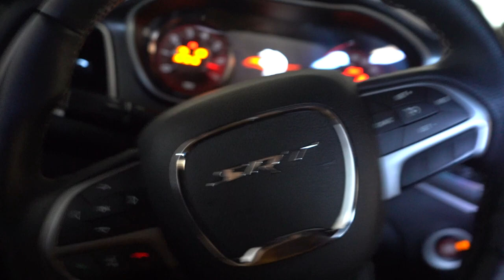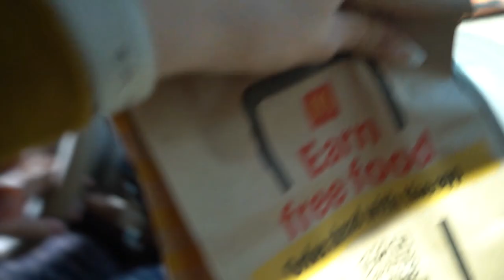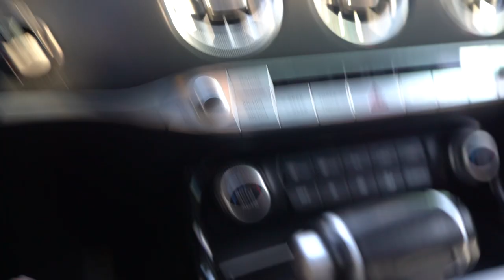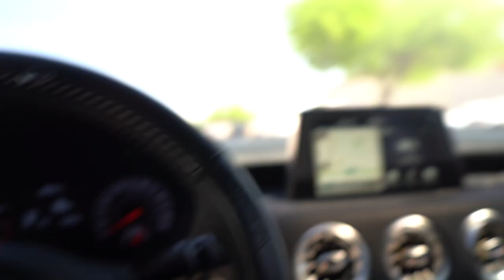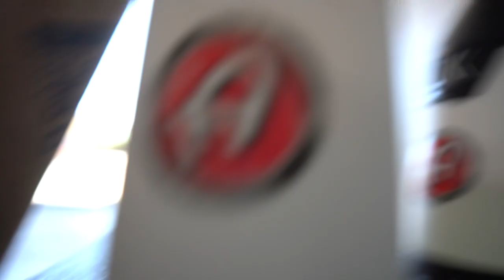WRAPPING WINDOW TRIMS ON A STINGER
CarLock - Use "GTASH" for 14 days free subscription when you activate your device!